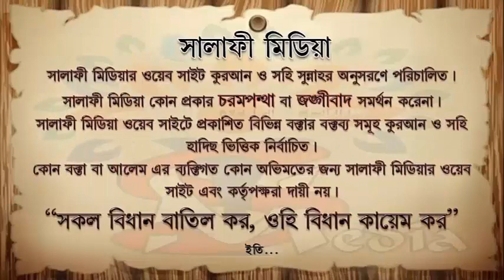বাংলাদেশে প্রথম কিভাবে ইসলামের আগমন ঘটে ᴴᴰ┇ শাইখ আক্তারুল আমান মাদানী